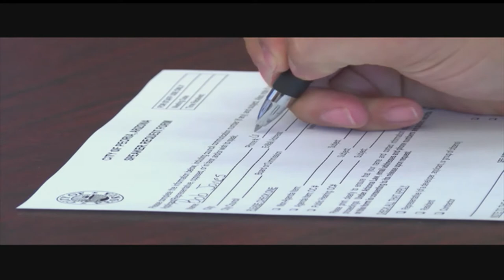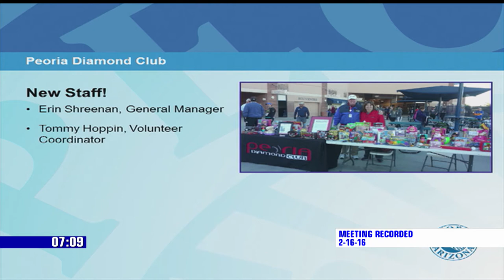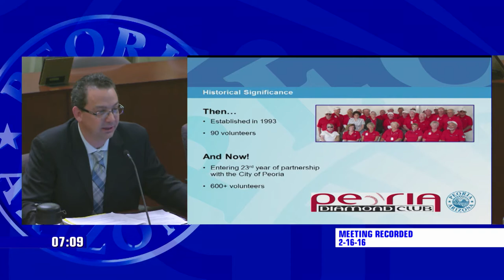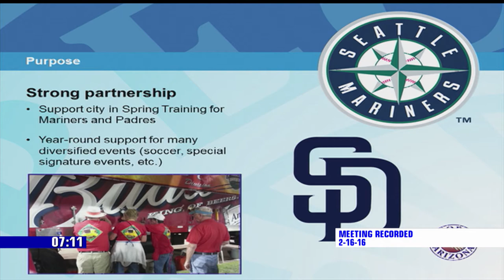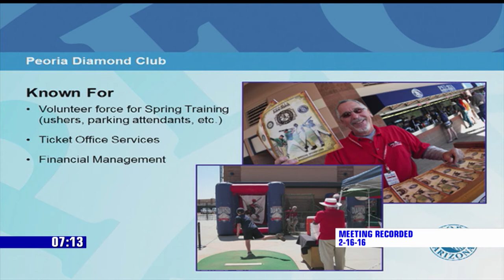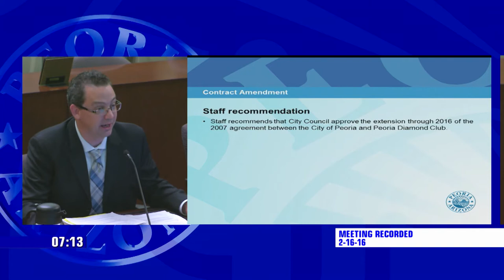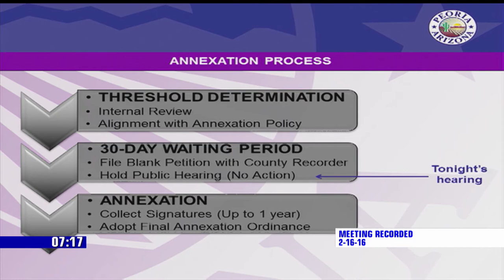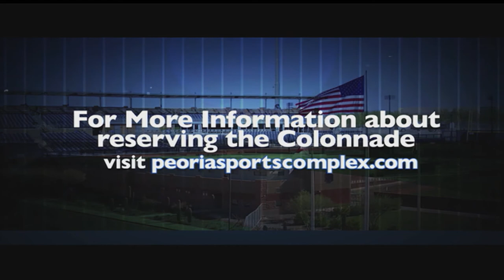Council Meeting 021616